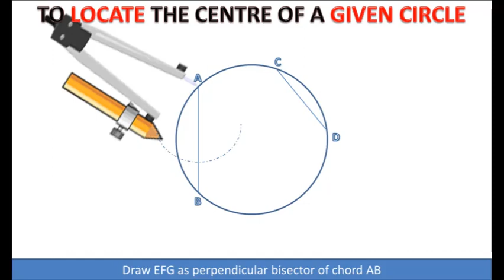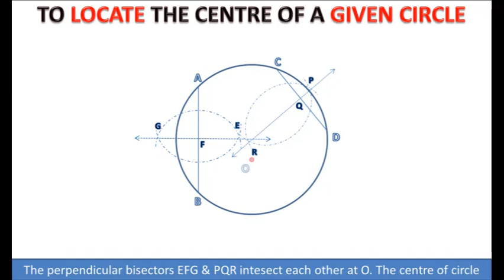Exercise 13.1 class 10 Maths Question 1(i) To locate the centre of a given circle | Ex 13.1 Class 10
This video is about: How to Locate the Centre of a Given Circle, Math Lecture | Study with me |Subscribe to our YouTube channel to watch more Math lectures and get high marks in your exams.

Topic:  To locate the Centre of a given Circle

 Given: A circle

 Construction Steps:
 1.Draw two chords (AB) and  (CD) .
 2.Draw Perpendicular bisector  (PQ) of chord  (AB) .
 3.Draw Perpendicular bisector  (RS) of chord  (CD).
 4.Perpendicular bisectors (PQ) and (RS) intersects each other at O. O is the Centre of the circle.

Chapter 13 class 10 maths 13.1(i)
To locate the centre of a given circle
Find the centre of a given circle
Pasban
Army Public School Pasban
Practical Geometry
The quick learning experience